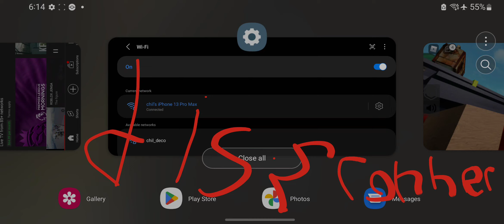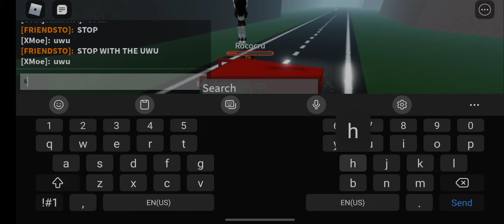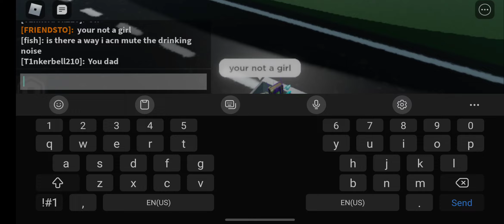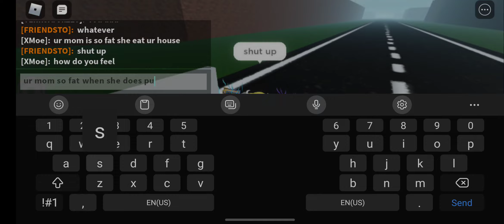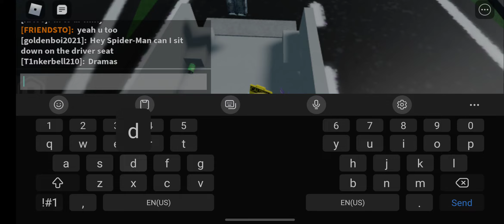Roblox an infinite road trip?